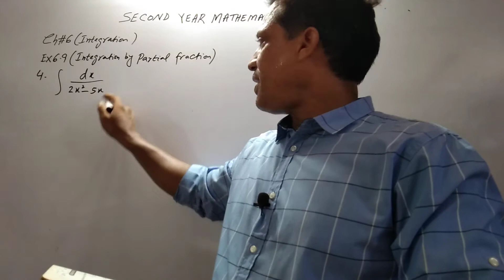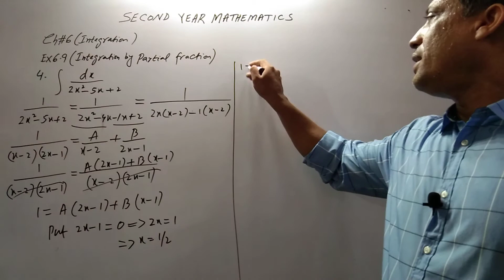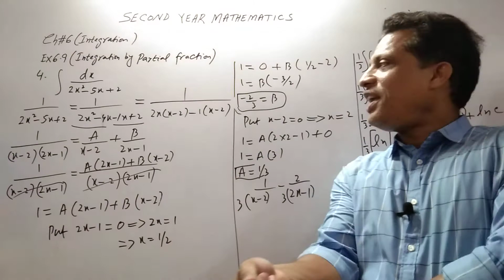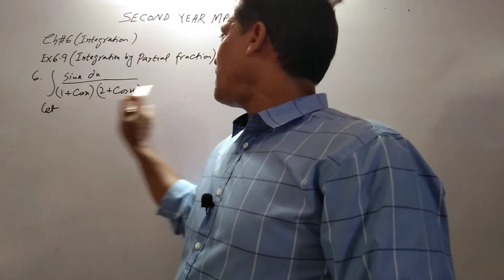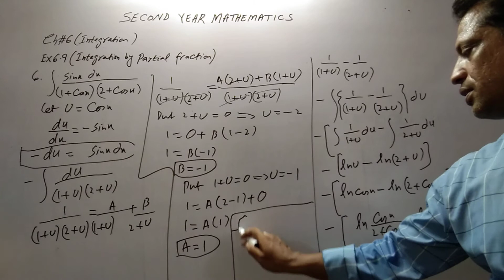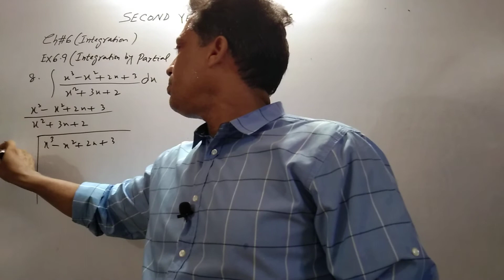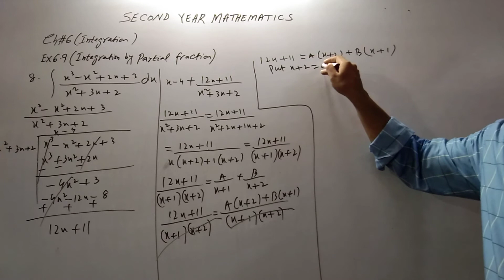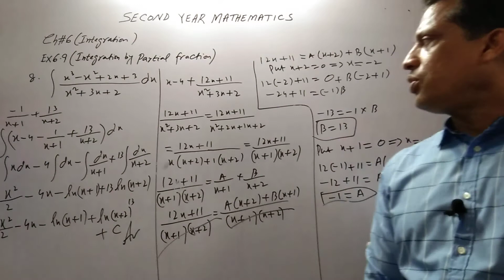Second Year Mathematics, Chapter#6 Ex.6.9,Lecture #56, Integration by Partial Fractions.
Hi everyone I m Professor Muhammad Asim, I want to give you sophisticated way of learning mathematics at intermediate level ,O level ,A level up to graduate level .In this video I explained an introduction of anti derivatives, integration by formula , integration by substitution, definite integrals , integration by substitution , integration by perfect square formulas , integration by parts , integration by partial fraction ,also I will explain applications of anti derivatives i-e area under the curve and lastly I will explain differential equations by separable method .Hope you will enjoy my lectures.